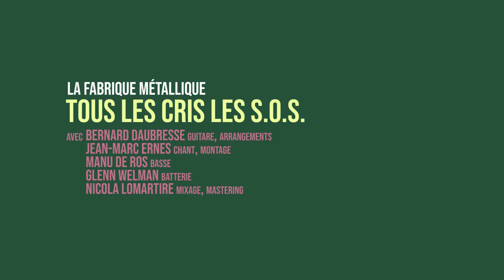La Fabrique métallique - Tous les cris les SOS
Téléchargez le titre complet sur Bandcamp

La Fabrique métallique est un projet musical collectif avec

Guitare et arrangements : Bernard Daubresse
(Lovelorn Dolls, Road to Consciousness, Free Launch)

Chant et montage vidéo : Jean-Marc Ernes
(K-Lizeüm, D.Majiria, Ezekhiel)

Basse : Manu De Ros
(The Temple, Road To Consciousness, Fly Busters)

Batterie : Glenn Welman
(Goliath, The Link, Ezekhiel, IFA)

Mixage et mastering : Nicola Lomartire

Titre adapté et enregistré en juin 2022 en Belgique.